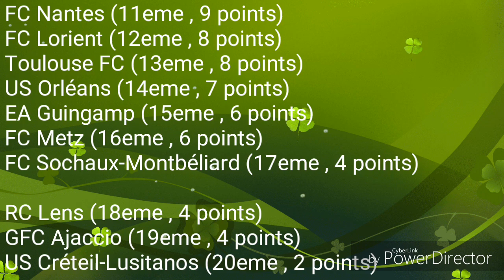Résumé de la 7eme journée - Ligue 1 Orange / 2017 - 18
OGC Nice - EA Guingamp (3-0)
LOSC Lille OSC - FC Nantes (3-0)
RC Lens - Toulouse FC (0-3)
AJ Auxerre - FC Metz (4-0)
ASSE - US Créteil-Lusitanos (3-1)
FC Lorient - AS Monaco FC (1-3)
PSG - FC Sochaux-Montbéliard (2-0)
US Orléans LF - OM (2-0)
OL - GFC Ajaccio (3-0)
Red Star FC - Evian TG FC (4-1)